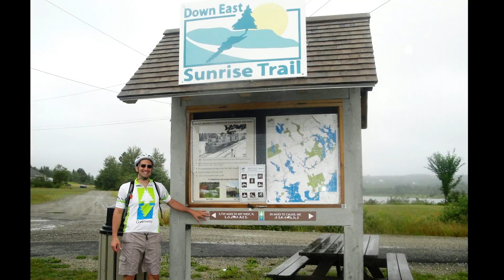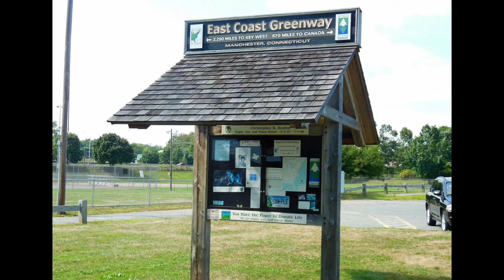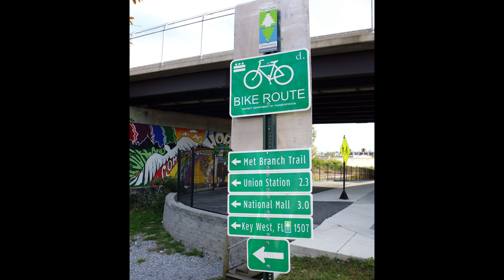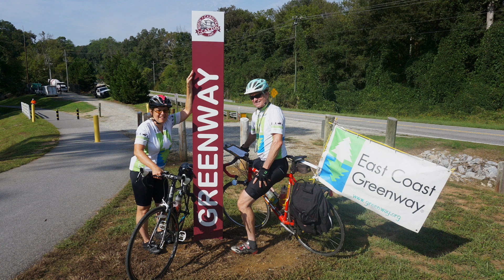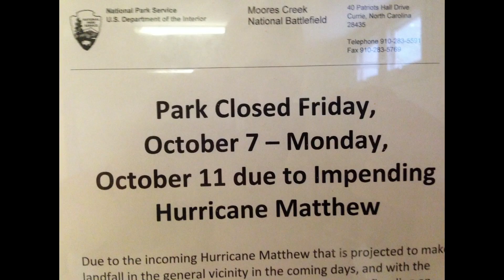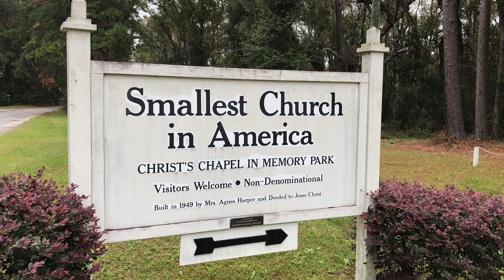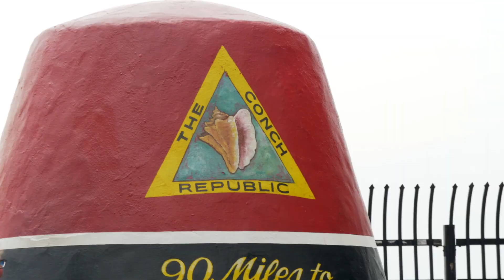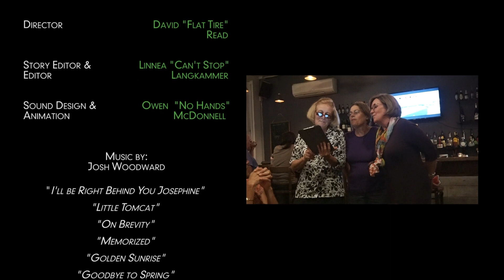Week-A-Year Adventure on the East Coast Greenway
A 9-year journey along the entirety of the 3,000-mile East Coast Greenway came to a fun-filled finish in November 2019 when a group of 40 cyclists plus support staff reached Key West, Florida, to wrap the final leg of the East Coast Greenway Alliance’s Week-A-Year (WAY) Tour.

Beginning in 2011 in Calais, Maine, the WAY Tour riders spent one southbound week per year on the Greenway, picking up where they left off the previous year. In 2019, the group departed Titusville, Florida, on Saturday, Nov. 9 and pedaled more than 400 miles over seven days en route to Key West.

Relive the full adventure in this video produced by Dave Read.